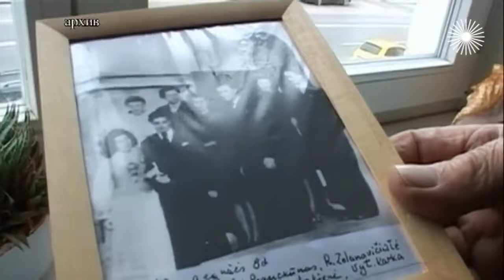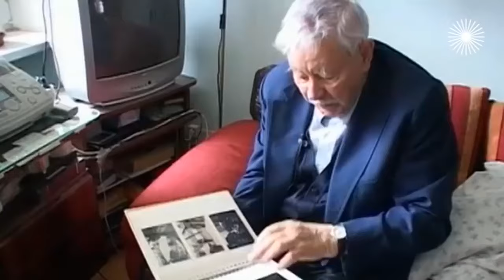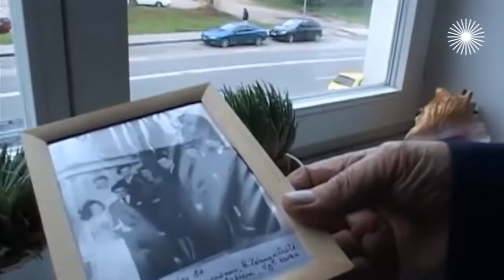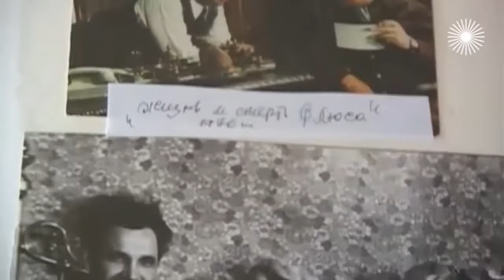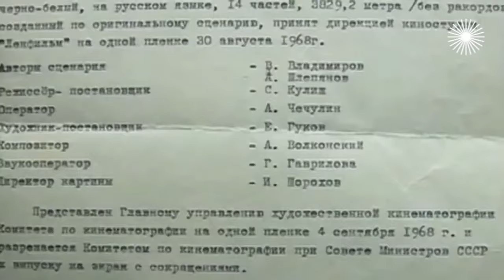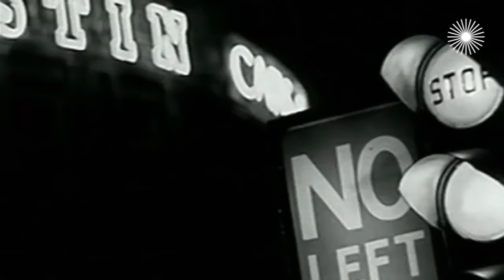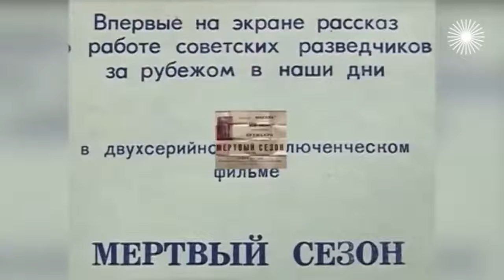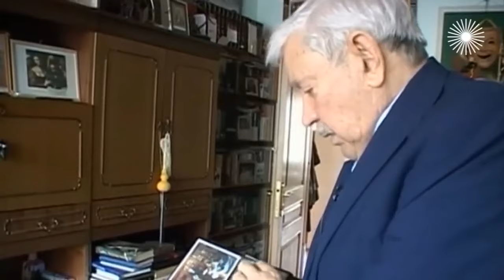Донатас Банионис. За что литовский актер невзлюбил кино?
Донатас Банионис. Я остался совсем один (2014 год). Было время, когда литовского актёра знал каждый в Советском Союзе. Разведчик и герой-любовник, бесстрашный ковбой и глава тайного ордена. Ему, не обладавшему эффектной внешностью, доставались роли людей, на которых он совсем не похож. Внутренний стержень, яркая харизма – вот то, что было главным его оружием не только на экране, но и в жизни.

Участники: Регимантас Адомайтис, Светлана Коркошко, Жанна Болотова, Екатерина Васильева, Николай Долгополов, Лев Дуров, Наталья Бондарчук, Армен Джигарханян и другие.